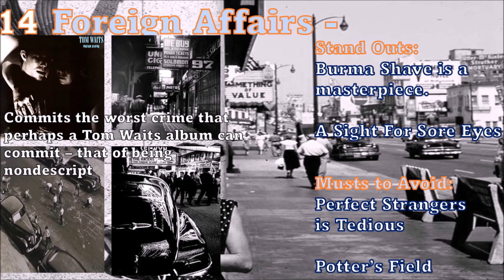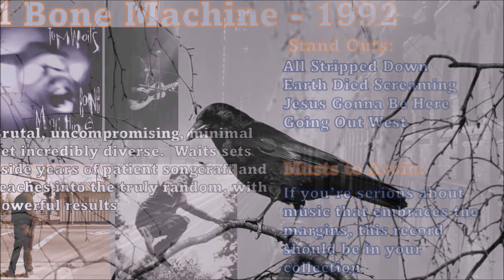The Righteous Bojambo #87 - Screwball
Some of us are laying in the gutter, but Tom Waits was always staring at the stars.  Let's look at his catalogue, from the least to the worthiest, and talk a little about each.